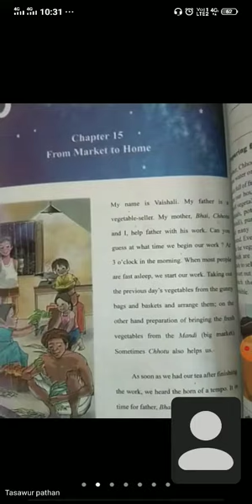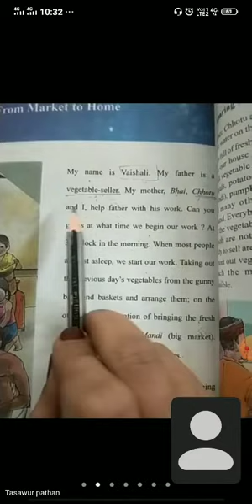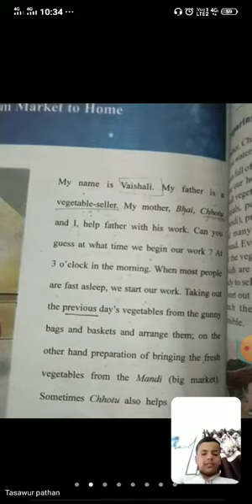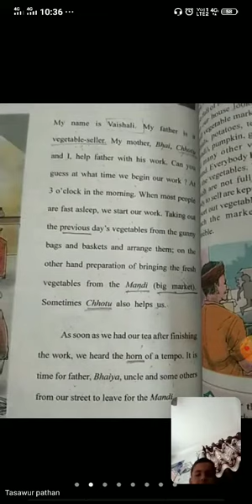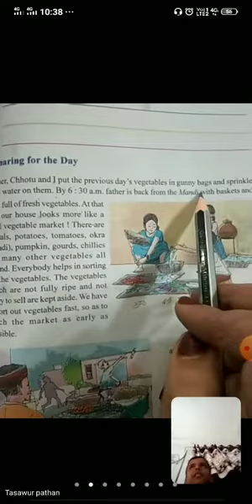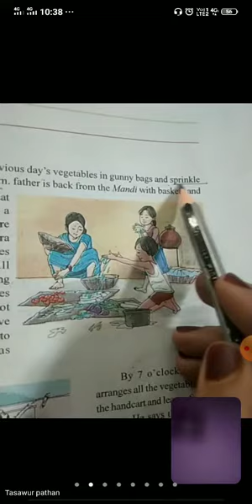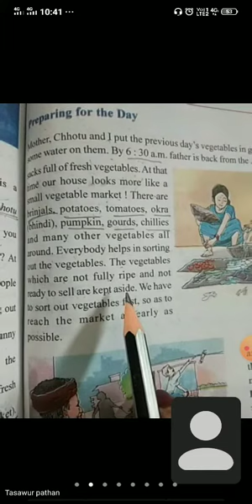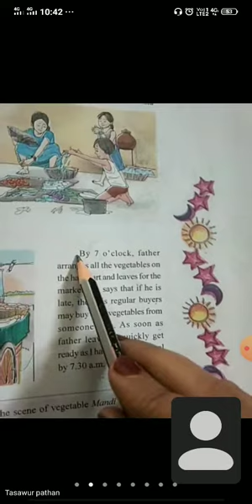Std-4 Evs. Ch-15 From Market to home (Part-1)